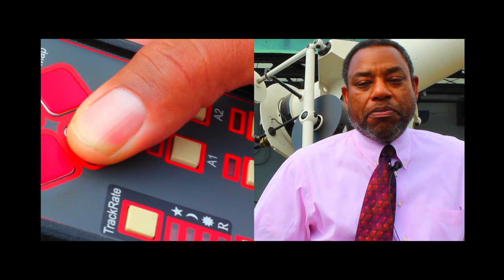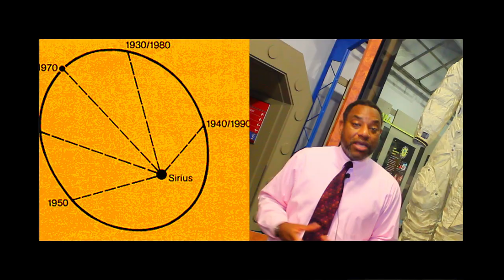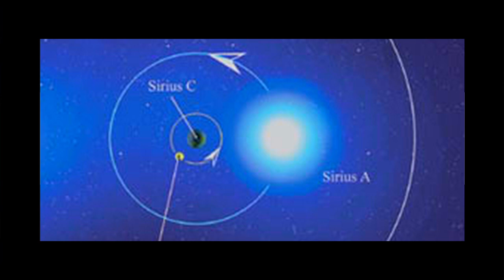MONDO BLACK PRESENTS: Black Holes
MONDO BLACK gets a chance to grill Derrick Pitts, Chief Astronomer at the Franklin Institute Science Museum and 2011 NASA Solar System Ambassador on the final frontier, the future of African Americans in science research, and of course, UFOs.